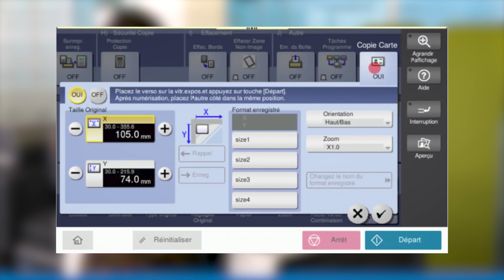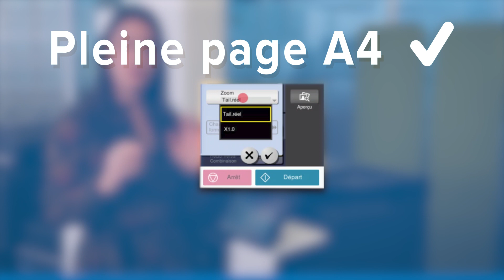Tutoriel 1 - Comment imprimer une carte d'identité recto verso sur une seule page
Dans cette vidéo présentée par Lisa, découvrez comment imprimer le recto et le verso d'une carte d'identité sur une seule page avec une imprimante multifonction Konica Minolta.

Découvrez notre gamme d'imprimantes multifonction conçues pour optimiser les performances et la productivité des entreprises

Avec des services Cloud intégrés, une nouvelle génération de sécurité embarquée, des performances hors norme et une simplicité d’utilisation extrême, les systèmes d'impression Konica Minolta transforment votre environnement de travail.

Notre équipe d'expert saura répondre à toutes vos interrogations.